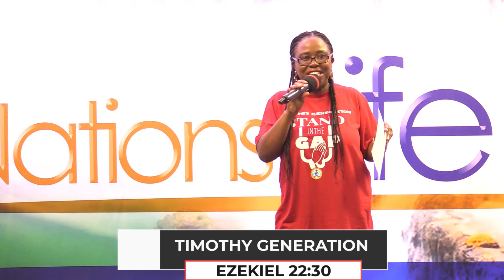2023 TIMOTHY GENERATION WORSHIP PERFORMANCE-STAND IN THE GAP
Welcome to Nations Life Chapel where lives are transformed, hope is restored and disciples are made. You are watching our Empowerment Sunday Worship Service.